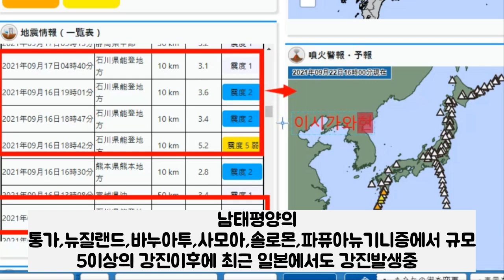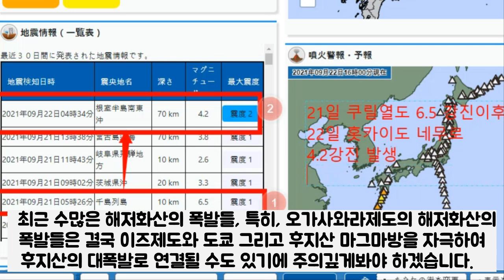▣후지산대폭발▣2500만명사망가능 후지산대폭발가능 도쿄근처 연속강진,화산폭발 오사카,교토로 수도이전고려中 최근 많은 중소형지진들과 해저화산 폭발이 후지산마그마방을 자극